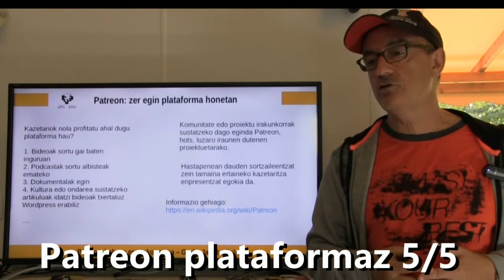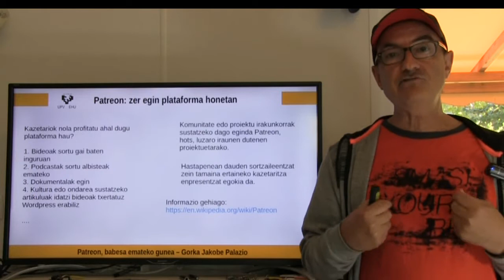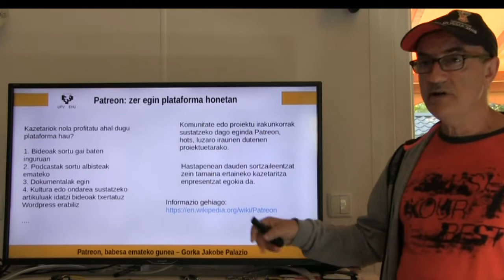Patreon plataformaz 5/5